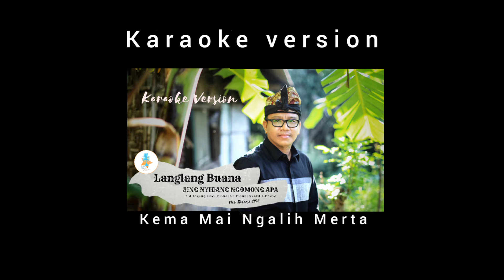Karaoke Lagu Bali - Sing Nyidang Ngomong Apa - Langlang Buana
Karaoke | Minus One | Langlang Buana